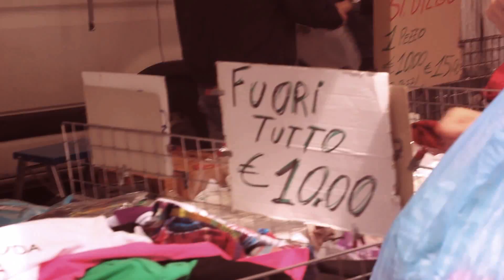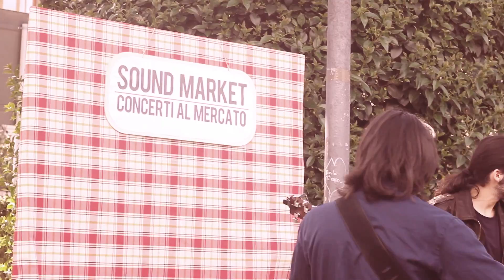SOUND MARKET - Concerti al Mercato #3 - MIMI' STERRANTINO e GLI ACCUSATI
MIMI' STERRANTINO e GLI ACCUSATI - Il nostro cielo è il tetto dei rom

Un concerto tra i banchi del mercato in tarda mattinata, quando meno te lo aspetti, mentre stai per mordere il panino con la porchetta o stai per assaggiare il formaggio marzolino in offerta speciale al banco del contadino.
La tua preoccupazione è quella di portare a casa una cassetta di
clementine con le foglie ancora attaccate,
grazie a Sound Market lo farai canticchiando.

Un live-set realizzato con pochi e semplici elementi, inserito all'interno di un contesto popolare e vivace come quella di un mercato.

L'idea è quella di puntare sull'inaspettata sorpresa di trovare un concerto
senza alcun preavviso, un sabato mattina, al mercato.